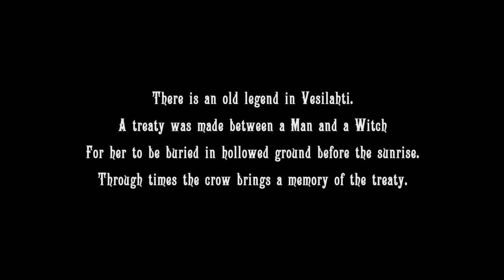KORPIKLAANI - Ämmänhauta (OFFICIAL VIDEO)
Taken from the album 'NOITA'.

'NOITA' is out now via Nuclear Blast.

Celebrate with KORPIKLAANI on these upcoming tour dates for 2020:

Japan Tour 2020
w/ Skyclad, Skiltron
29/02/20  JP   Osaka - Used amHall
01/03/20  JP   Tokyo - Shibuya Stream Hall

LAND OF A THOUSAND DRINKS UK TOUR 2020
w/ Burning Witches
13/03/20  UK  Manchester - Rebellion
14/03/20  UK  Liverpool - O2 Academy 2
15/03/20  UK  Sheffield - Corporation
17/03/20  UK  Bristol - Thekla
18/03/20  UK  Southampton - The 1865
19/03/20  UK  Birmingham - Asylum
20/03/20  UK  Glasgow - The Classic Grand
21/03/20  UK  Great Yarmouth - Hammerfest UK *
*Korpiklaani only

06/03/20  FI    Lahti - Möysän Musaklubi
07/03/20  FI    Lievestuore - Laukaanhovi

w/ Arzén
26/03/20  SK    Bratislava - Ateliér Babylon
27/03/20  SK    Trenčín - Piano club
28/03/20  SK    Ružomberok - Kultúrny dom Andreja Hlinku
29/03/20  SK    Košice - Colloseum Club

04/04/20  FI    Kempele - ZRock
12/06/20  ES   Zamora - Z! Live Rock Fest
13/06/20 DE    Gardelegen - Metal Frenzy Open Air
18/06/20  FI    Nummijarvi - Nummirock
28/08/20  DE  Crispendorf - Wolfszeit
06/09/20  DE  Self - Festival Mediaval

Directed by: Joona Sarisalmi & Tapani Hiedanniemi
Written by: Joona Sarisalmi
Produced by: Ansku Sinisalo
Starring: Niina Yli-Pahkala as "the Witch"
Director of Photography: Oskari Pölhö
Edited by Markus Aaltonen
Color-grading: Hannu Käki
Make-up Artist/Special FX Make-up: Ari Savonen
Production Assistant: Niko Kelkka
Runner: Amy Burgess

Lauri Laatikainen

Japan Tour 2020 w/ Skyclad,
 Skiltron 29/02/20 JP Osaka - Used amHall
01/03/20 JP Tokyo - Shibuya Stream Hall

LAND OF A THOUSAND DRINKS
 UK TOUR 2020 w/ Burning Witches
13/03/20 UK Manchester - Rebellion
14/03/20 UK Liverpool - O2 Academy 2
15/03/20 UK Sheffield - Corporation
17/03/20 UK Bristol - Thekla
18/03/20 UK Southampton - The 1865
19/03/20 UK Birmingham - Asylum
20/03/20 UK Glasgow - The Classic Grand
21/03/20 UK Great Yarmouth - Hammerfest UK * *Korpiklaani only
06/03/20 FI Lahti - Möysän Musaklubi
07/03/20 FI Lievestuore - Laukaanhovi w/ Arzén
26/03/20 SK Bratislava - Ateliér Babylon
27/03/20 SK Trenčín - Piano club
28/03/20 SK Ružomberok - Kultúrny dom Andreja Hlinku
29/03/20 SK Košice - Colloseum Club
04/04/20 FI Kempele - ZRock
12/06/20 ES Zamora - Z! Live Rock Fest
13/06/20 DE Gardelegen - Metal Frenzy Open Air
18/06/20 FI Nummijarvi - Nummirock
28/08/20 DE Crispendorf - Wolfszeit
06/09/20 DE Self - Festival Mediaval